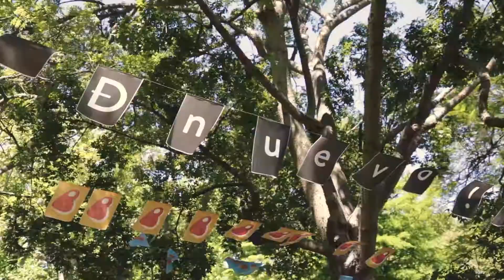Dgusto - Noviembre 2018 -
Dgusto
Noviembre 2018.
Montevideo, Uruguay.
Filmación y edición: Pancho Pastori.